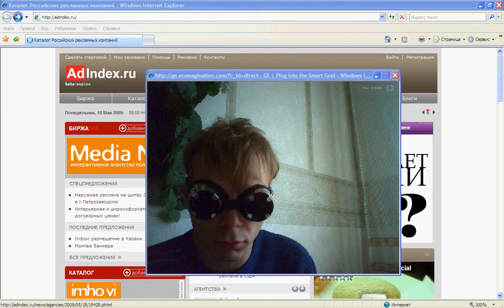Me and GE